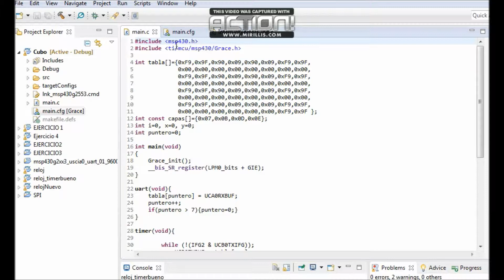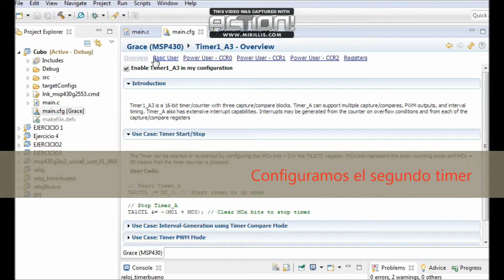Practica 7- Arquitectura de computadora- S5C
Práctica #7
Sergio Suárez Aguilar